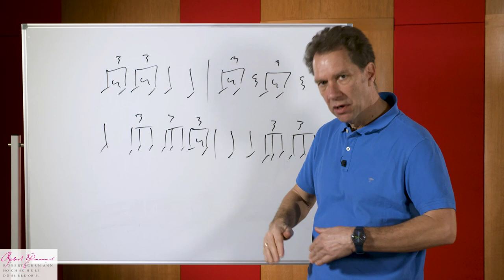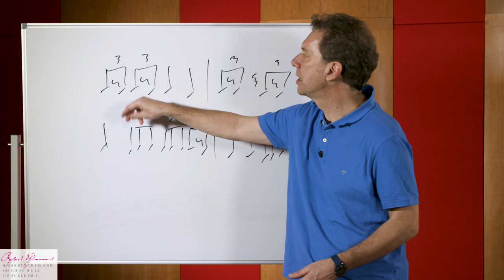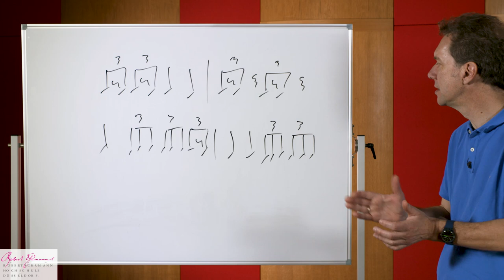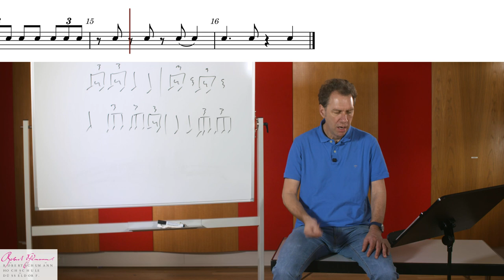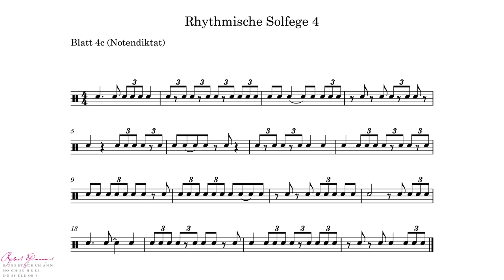Rhythmische Notenlehre - Teil 4 von 10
Teil 4: 8-tel Triolen & 8-tel Level I
Im Rahmen eines "digital fellowship" des Landes NRW habe ich insgesamt 10 Videotutorials aufgenommen, die sich mit dem Thema rhythmische Notenlehre beschäftigen. Diese Videos entstanden 2023 im Rahmen eines Fellowships für Innovationen in der digitalen Hochschullehre am Institut für Musik und Medien der Robert Schumann Hochschule Düsseldorf. Die Tutorials sollen den Zugang und das Verständnis von einfachem bis schweren Notentext erleichtern.